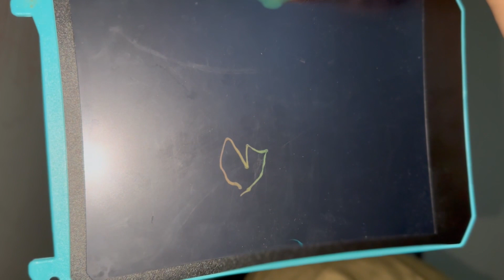07202023: Mold infestation in our homes | Vlog 3499